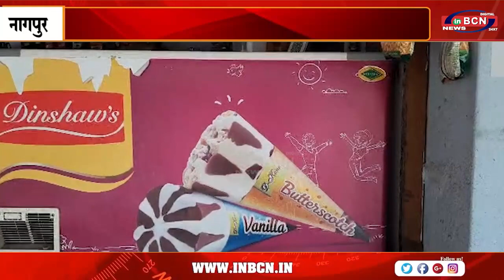बिजली गुल होने से पिघली आइसक्रीम.....INBCN NEWS